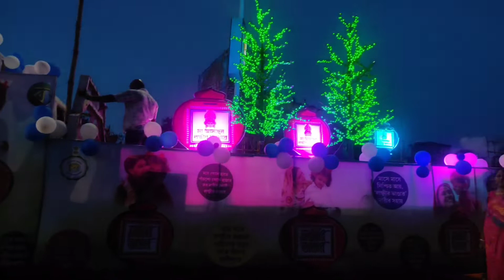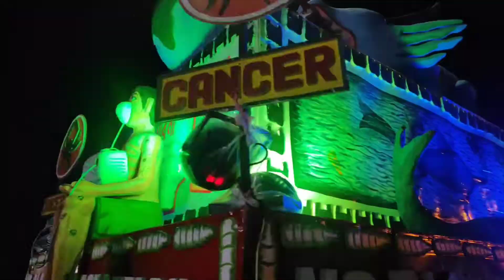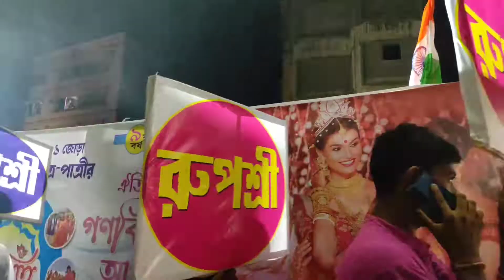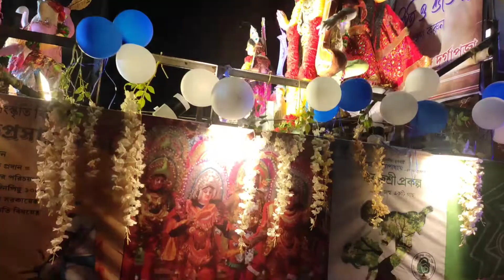প্রথম বার দূর্গাপূজা র কার্নিভাল দেখলাম🥰bengalivlog durgapuja durgapujacarnival2022 carnival 🙏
এই প্রথমবার মা কার্নিভাল অনুষ্ঠিত হয়েছে  দুর্গা পূজা উপলক্ষে.

৩২ টা থেকে ৩৩ টা ক্লাব অংশগ্রহণ করেছিল যতটা আমি পেরেছি ততটা ভিডিও করেছি আশা করি আপনাদের ভালো লাগবে।